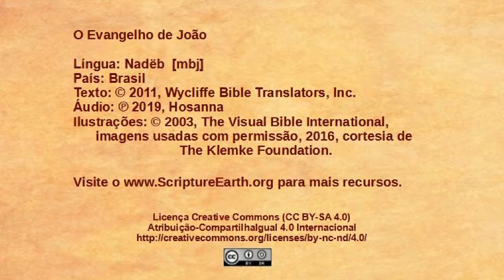Nadëb – John 7:1-24 - Jewish leaders want to kill Jesus [mbj]